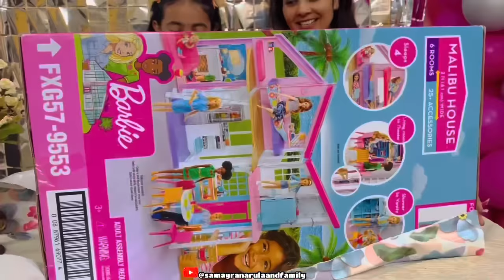BARBIE MALIBU Doll House PART 1😍 unboxing Gifted by My Grandfather on my Birthday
Samayra videos | Samayra Narula video | Samayra Narula official | Samayra Narula vlogs | Samayra Narula vlog | Samayra vlogs | Samayra Narula and Family | Samayra Narula |